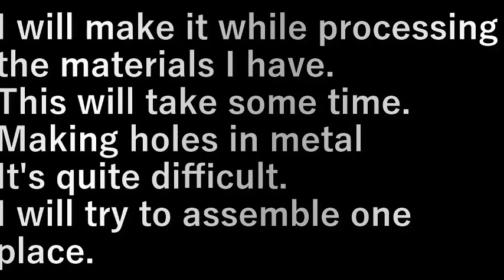乾燥庫作り3柱加工、一部組み立て Drying cabinet making 3 (pillar processing, partial assembly)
手持ちの材料を加工しながら作っていく。
現場合わせなので時間がかかります。

金属に穴をあけることが
けっこう大変。

一ヶ所組み立ててみます。

I will make it while processing the materials I have.
This will take some time.

Making holes in metal
It's quite difficult.

I will try to assemble one place.

設備屋の適当田舎暮らし